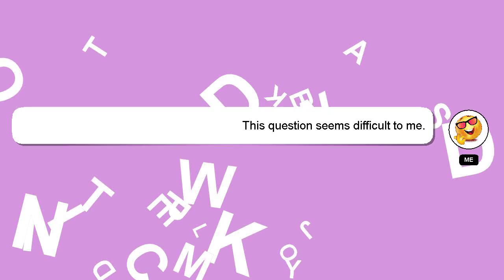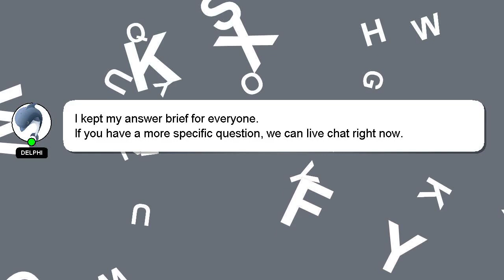How to add geyser to aternos?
A brief introduction of myself, Hi, my name is Delphi, nice to meet you. Let me aid you in resolving any queries you may have. - How to add geyser to aternos?

I welcome your comments and chats if you have more detailed queries. I will express my appreciation for your answer by 'hearting' it.

*1 What we are experimenting :*